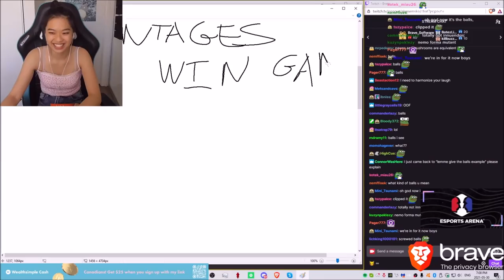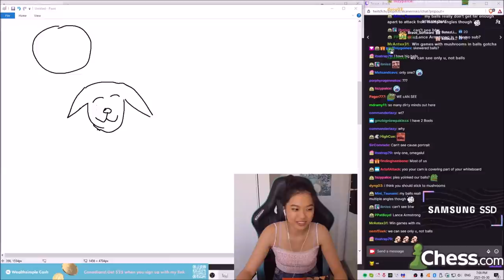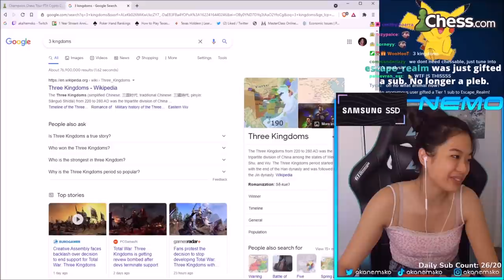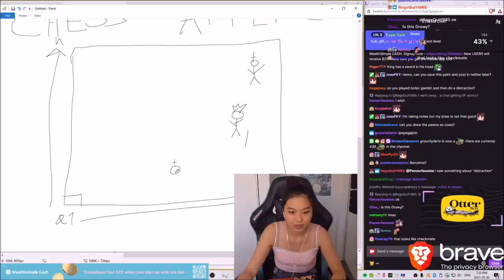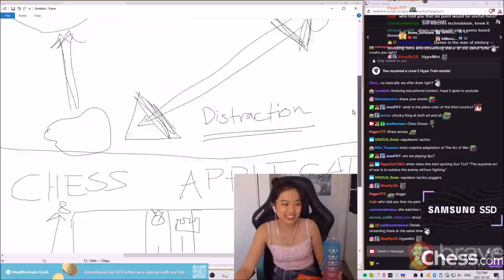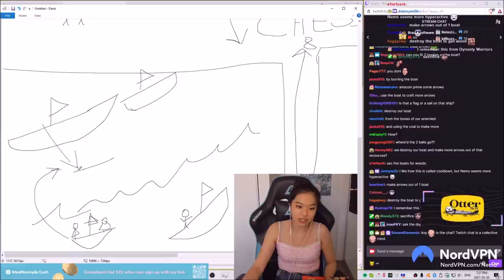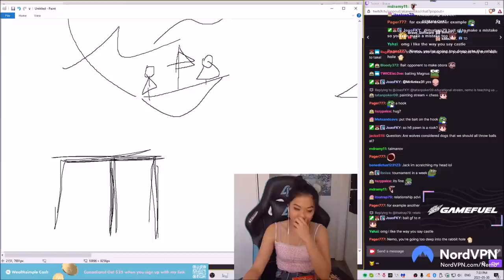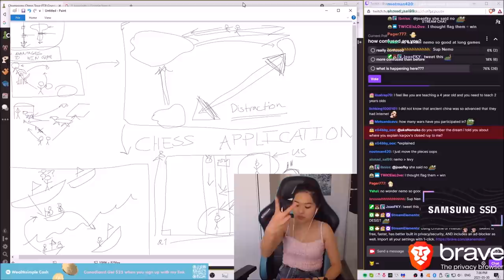THE PRINCIPLE OF TWO BALLS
"explaining" chess